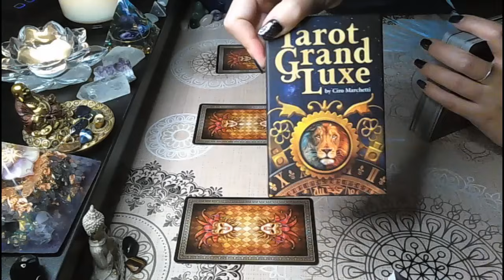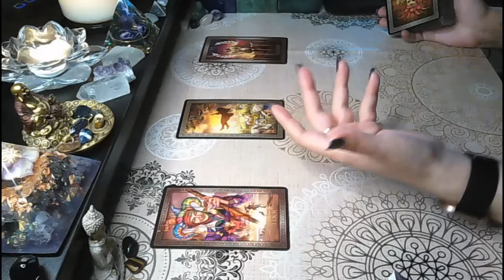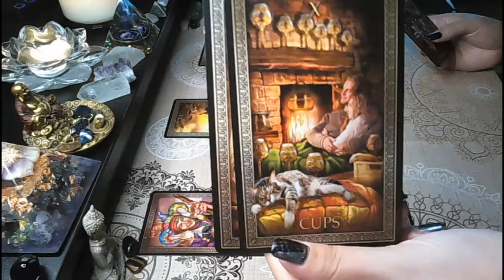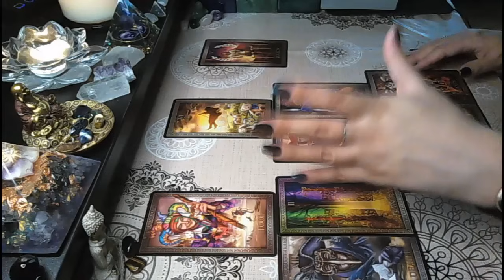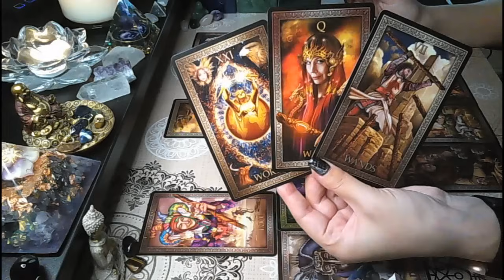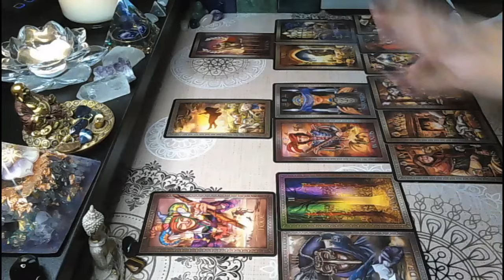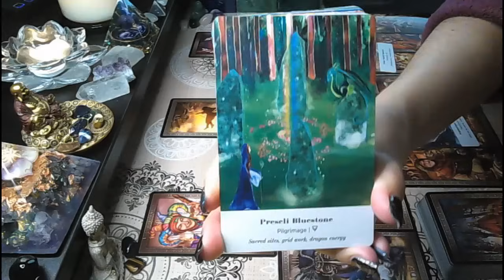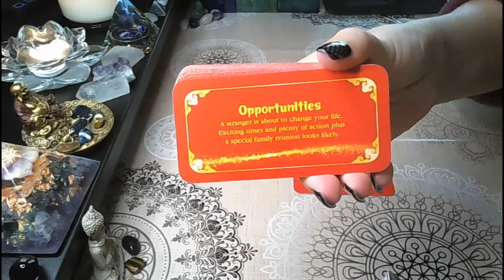Pisces♓- MAJOR change💥🤯 Finally coming together🎯 New and happy life😍🤑🌈✨